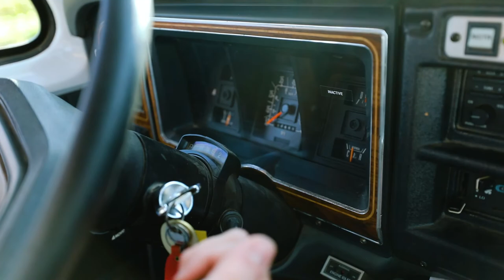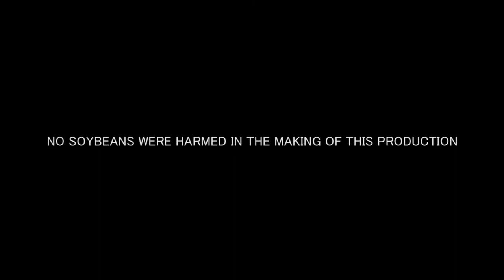Spent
Our video for one of our newest originals, "Spent," off of our upcoming second album. Thanks to everyone who helped created this masterpiece.

LYRICS
CATCH A RHYTHM IN A SHOEBOX
TUCK IT AWAY
TRY TO MAKE IT PAY
AND IF THE SITUATIONS ALL TOO REAL
AND YOUR THOUGHTS ARE FAR TOO SINCERE
YOU CAN ALWAYS PRETEND
BUT IT WONT GO AWAY

WELL I TRIED TO SAVE YOU FROM MYSELF
BUT INSTEAD YOU TURNED TO SOMEBODY ELSE
AND AWAAAAY YOU WENT WENT WENT
WELL YOU TOOK ALL MY MONEY AND YOU SPENT SPENT SPENT woooo
DARLIN I DONT WANNA LET YOU GOOO
AND I DONT THINK ILL TAKE THINGS SLOOOWWW
THEY CALL ME DANGEROUS, KINDA SNEAKY
IVE EVEN HEAR EM SAY I THINK HIS SMILES CREEEEPY
IVE HEARD EM SAY
IVE HEARD EM SAY SAY SAYAYAYAYAYAYAYAYAYAY

WELL I TRIED TO SAVE YOU FROM MYWELF
AND AWAAAAAY YOU WENT WENT WENT
WELL YOU TOOK MY MONEY AND YOU SPENT SPENT SPENT WOOO

WELLLLL I JUST NEEED A LITTLE PIIIECEEEE OFFF MIIIND

BUT INSTEAD SKREEEET YOU TURNED INTO SOMEBODY ELSE
AND AWAYAYAYAYAY YOU WENT WENT WENT WENT WENT WENT
YOU TOOK AL MY MONEY AND YOU SPENT SPENT SPENT SPENT